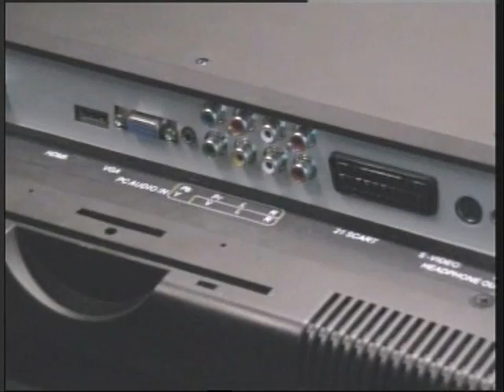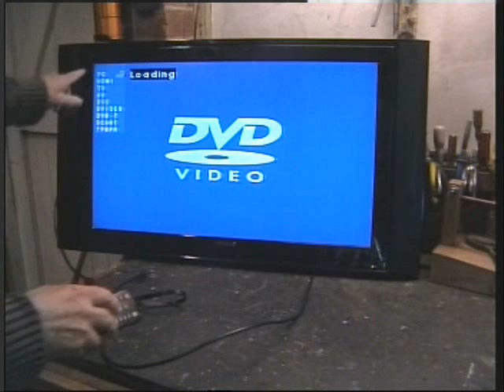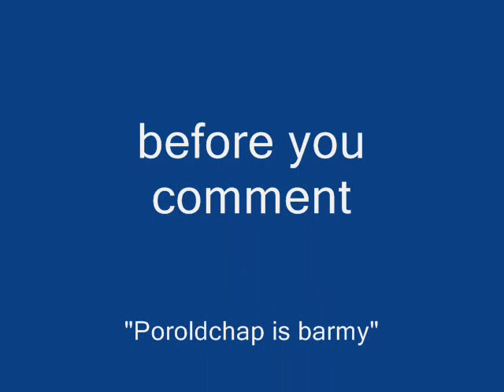barmy waffle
clue in the title